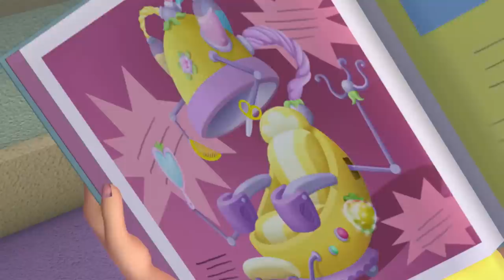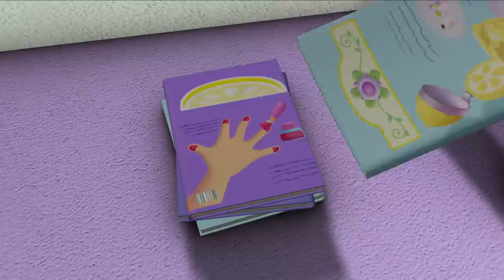Strawberry Shortcake 🍓 The Berrykin Builders🍓 Berry Bitty Adventures 🍓 2 hour compilation